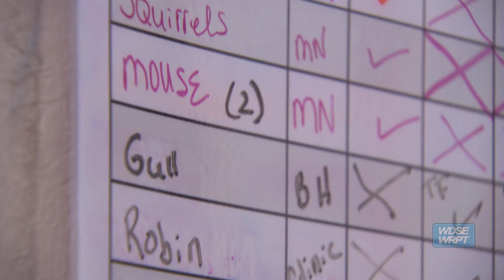Compassionate Care for Critters at Wildwoods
Tara Smith, Animal Care Coordinator at Wildwoods, shows us baby squirrels and pigeons while explaining the work they do there.